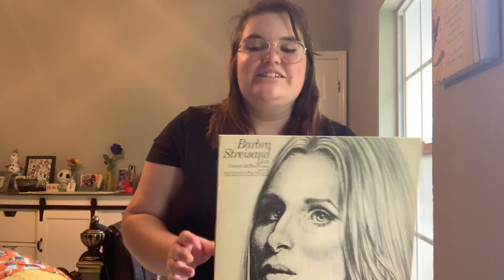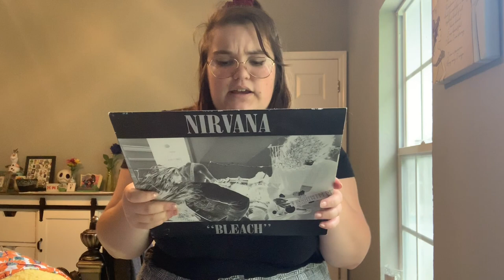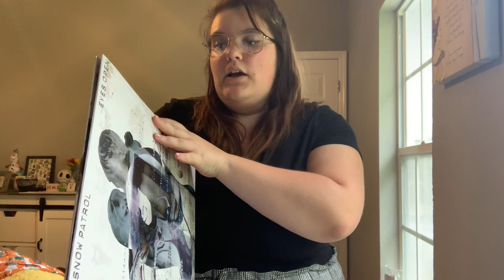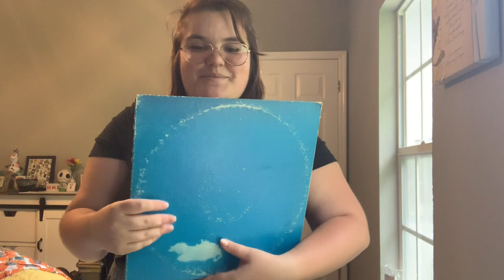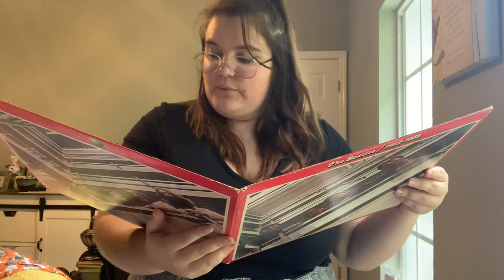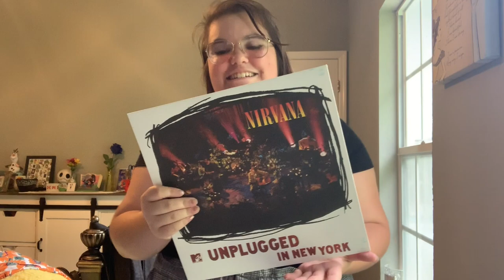let's talk about: vinyl!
here's a little rundown of my record collection! I love vinyl and collecting used and new records, so here's what I have so far!